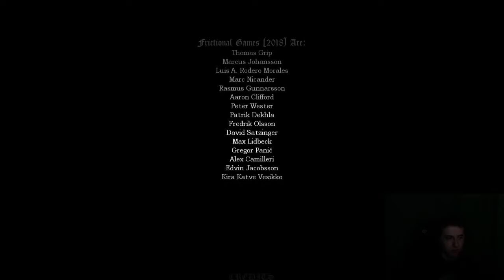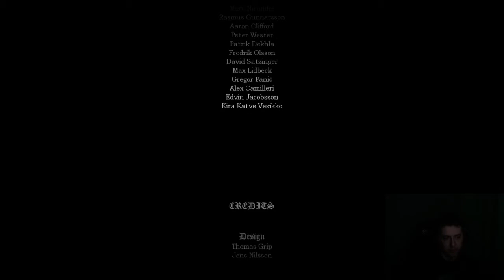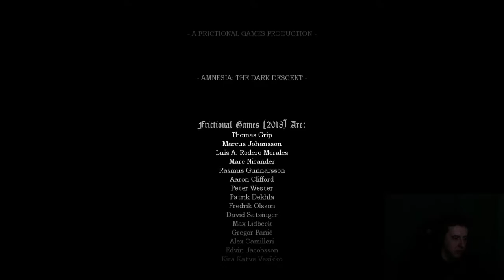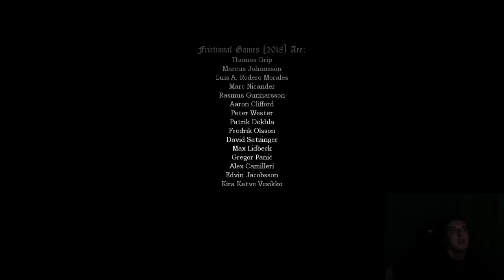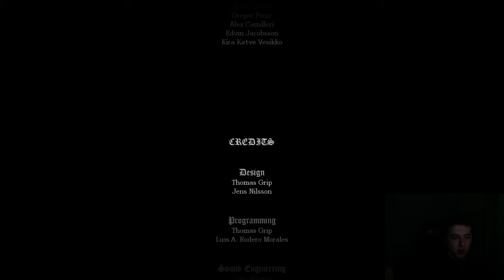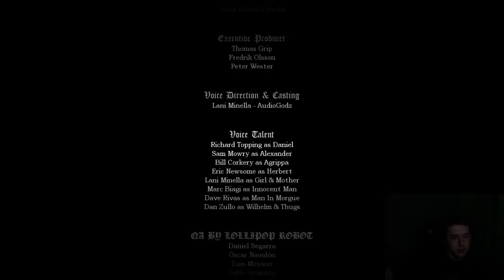All the endings! | Amnesia: The Dark Descent - Part 5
This game is scary... especially if you don't like floating naked men... and weird unintuitive controls...